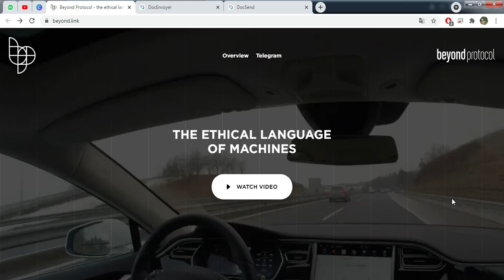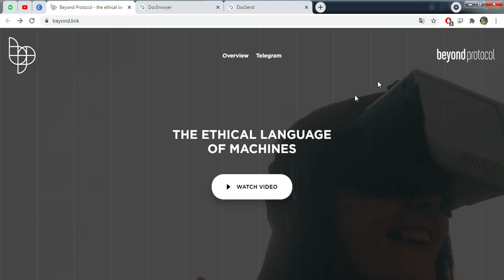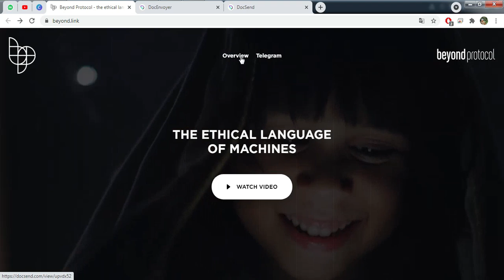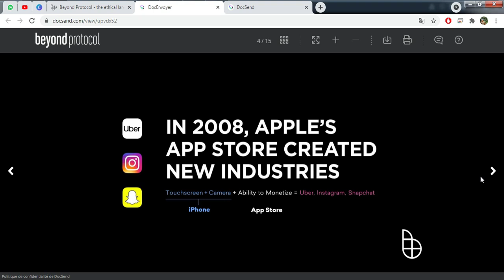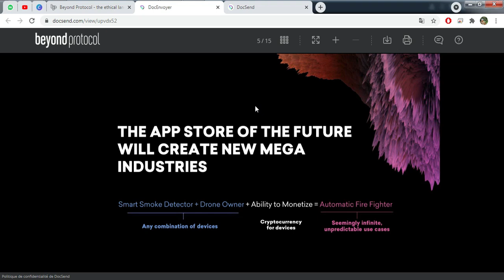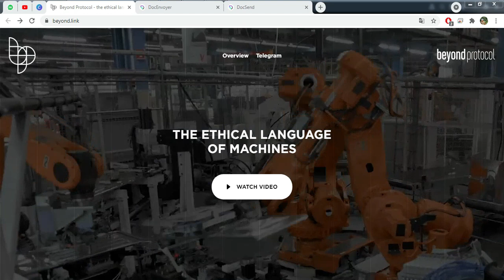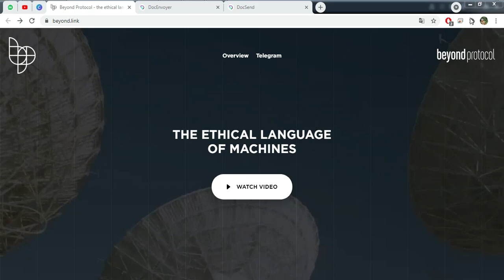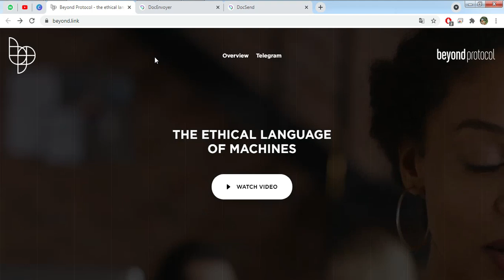COMBINEZ LE CRYPTO AVEC LA IoT VOUS VERREZ LE NOUVEAU PROJET BEYOND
☀️ Telegram  : @CryptoMonde1 @CryptoMonde2 @CryptoMonde3 @CryptoMonde4 @CryptoMonde5 @CryptoMonde6 @CryptoMonde7

Merciiiiii